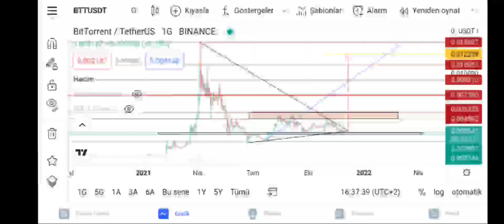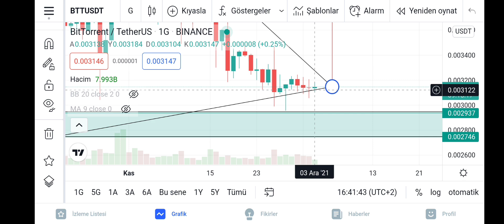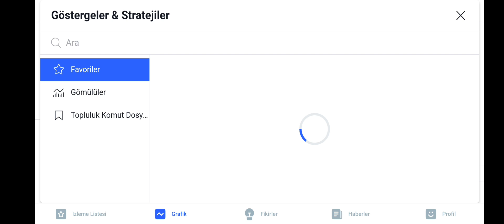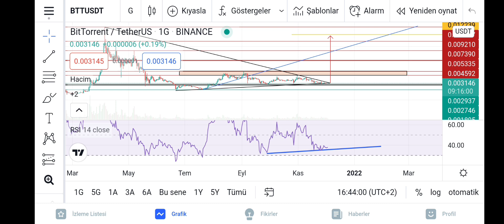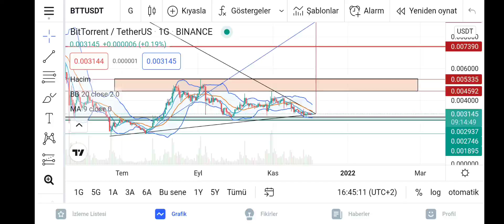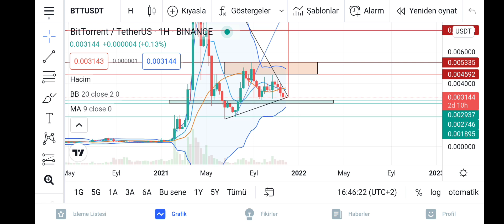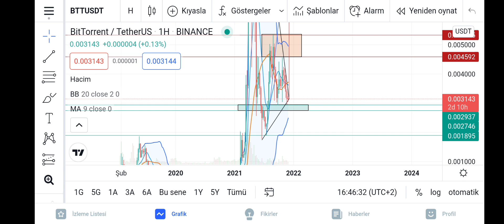BİTTORRENT ANALİZ btt COİN NEDİR? HEDEF NERESİ?6ARALIK YÜKSELİŞ GELEBİLİR?SIKIŞMA VAR!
MERHABA ARKADAŞLAR BİTTORRENT ANALİZİ YAYINDA 6 ARALIK BTT NİN KADERİNİ BELİRLEYECEK HERKEZ DİKKATLİ STOPLU BEKLESİN BİTTORRENT ANALİZ BTT YUKSELECEKMİ BİTTORRENT AŞŞAĞIMI YUKARIMI?

eos analiz eos coin analiz eos grafik analiz eos yükselirmi

HOLO,BTT,CHZ,AKİTA,RVN,AVAX,SHİBA,DOGECOİB,KISHU,BİTCOİN ANALİZİ MANA ANALİZİ